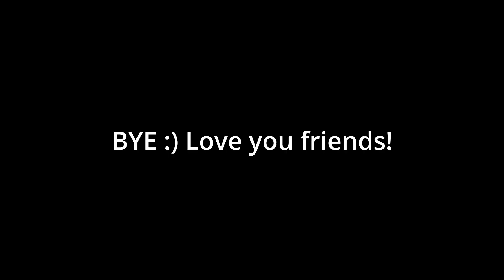24 Clips | Not So Immortal After All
I love BAMISOEP